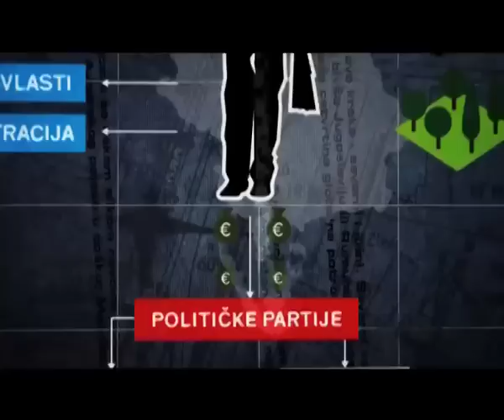Insajder.net starts on Monday 07th of March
As of March 7, our work is available to the entire world.
Insider, an in-depth investigative TV program, which was over the past 12 years setting viewership records in Serbia, raising the bar and going off-limits, thus provoking numerous reactions, is now available daily, without borders. Insajder.net